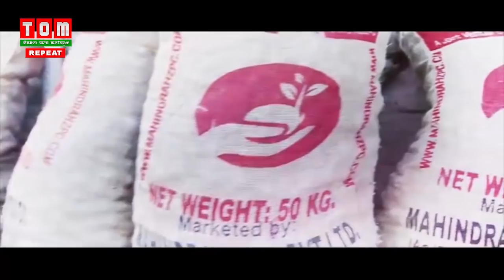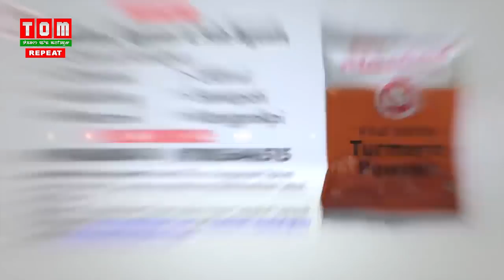COFFEE WITH TOM GOKUL ATHOKPAM (ACTOR) EP-94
ANCHOR: JOLLY

Gokul Athokpam is an actor who appears in Manipur films. He is a resident of Thangmeiband, Imphal, Manipur. In addition to films, he has also worked in theatres, and has acted in many Shumang Leelas, including Lidishigi Gulap, Nangna Luhongdringei and Lambidudei. In 2001, he got the title of Dawn Actor. He has acted in many famous Manipur films. Among them, Lucy Kamei, Tayai, Thabaton-1,2, Thouri, Imagee Ibungo, Lambidudei, Sakthibee Tampha, Western Sankirtan, Lamjasara, Tabunungda Akaiba Likli and Eidi Thamoi Pikhre may be mentioned.
He has also produced a movie Tayai. In the beginning of his acting career in Manipur films.